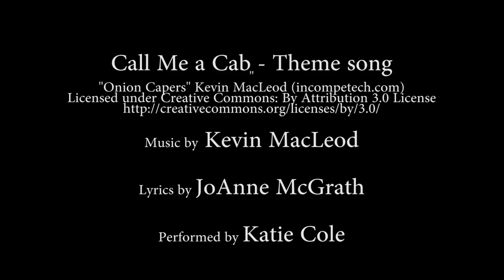Wine Tasting - Call Me a Cab Show S2E1 (2019) - Hosted by JoAnne McGrath w/Andrew Scully - Wine Show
Wine Tasting - Call Me a Cab is a show about tasting wine without intimidation.  In this episode, in honor of Halloween, we pair 3 spooky wines with food based on suggestions from the internet and taste those combinations with our special guest, Andrew Scully of The Masked Singer and Caretakers. This is not a show about expertise. It's all about trying wine and learning as we go.  So join us and raise a glass to tasting wine without intimidation.

Follow Andrew Scully on instagram at

Don't forget to check out Garagiste Wine Room + Merchant
Grand Opening Nov 2nd
197 E. California Suite 140

also check them on social media-
on instagram at @garagiste_lv